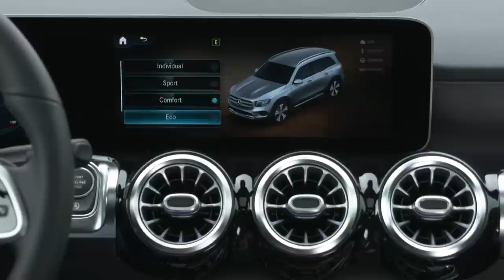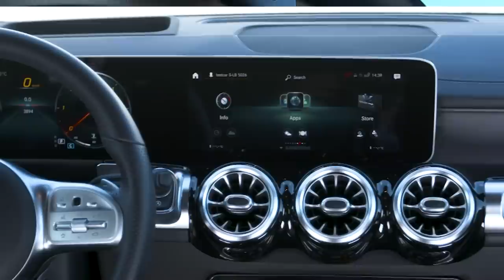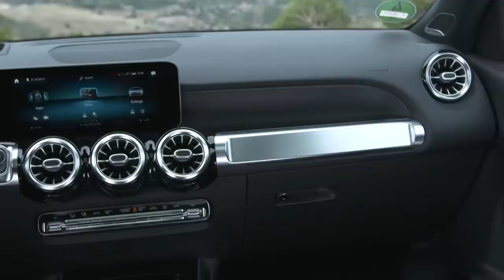2020 MERCEDES GLB 220d Probefahrt im Kompakt SUV Fakten Test Motor Preis Ausstattung Review Deutsch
Mit dem neuen Mercedes GLB schließ Mercedes-Benz die Lücke zwischen dem GLA und GLC.
Das neue Kompakt SUV erinnert optisch zunächst an den neuen Mercedes GLS und bietet, dank seiner Form extrem viel Platz für seine Größe. Und so ist der GLB auch der erste Kompakte der Stuttgarter für den es optional eine dritte Sitzreihe gibt.

Natürlich verfügt der GLB auch über die neuesten Mercedes Assistenz- und Sicherheitssysteme sowie eine große Motorenpalette. Ebenfalls mit an Bord ist das neue Mercedes Infotainmentsystem MBUX inkl. der neuen Sprachsteuerung.

Was der neue Mercedes GLB bietet, wie er sich fährt und was er verbraucht, habe ich mir während meiner Probefahrt Mercedes GLB 220d 4Matic genauer angeschaut. Quelle

Technische Daten unseres Testwagens:
Fahrzeug: Mercedes-Benz GLB 220d 4MATIC
Ausstattungsvariante: AMG Line
Farbe: Designo Patagonienrot
Motor: Reihenvierzylinder
Hubraum: 1.950 ccm
Leistung: 190 PS (140 kW)
Drehmoment: 400 Nm
V-Max: 217 km/h
Beschleunigung (0-100 km /h): 7,6 s